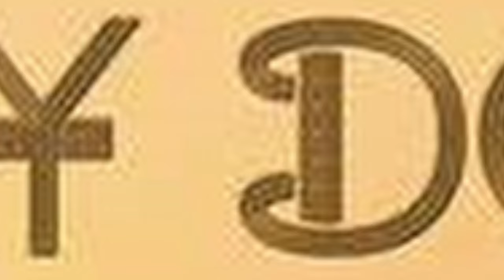Davey Dodds - The Magpie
Davey Dodds performing at @leadworksplymouth